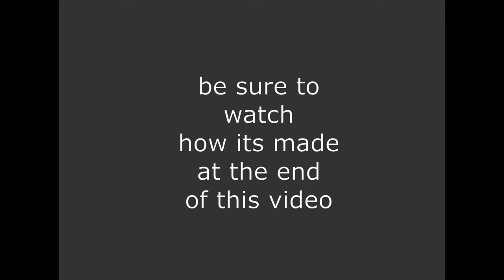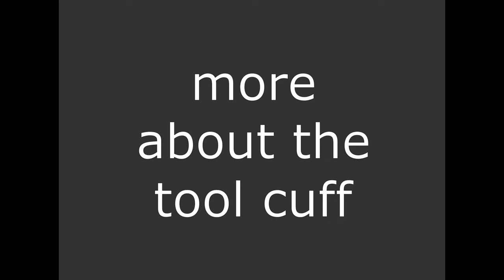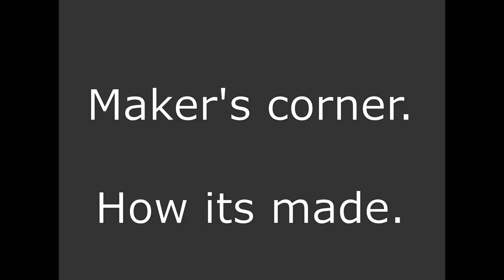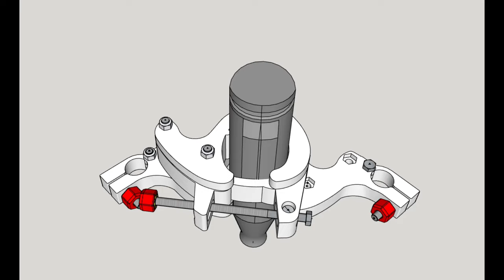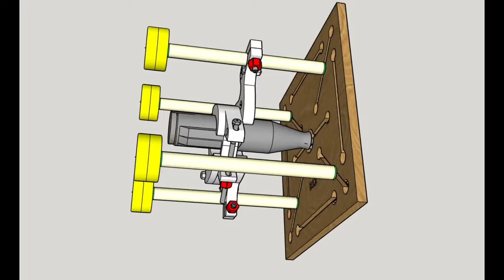Mini / Mighty router / sander table.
Jig-Master - Short 08  - Mini / Mighty router / sander table
All Jig-Master jigs and fixtures are assembled with pre-made components, 3D printed PLA accessories and standard hardware. Components and Accessories are modular and can be assembled in different configurations to create a variety of jigs and fixtures. These videos are intended to show the variety of jigs and fixtures that can be created with the Jig-Master system.
Comments are welcomed and help us improve our content.

If you have a favorite jig or fixture which we have not yet featured in our videos, please let us know. We will make every effort to produce and feature it in a future video. Your feedback is greatly appreciated.